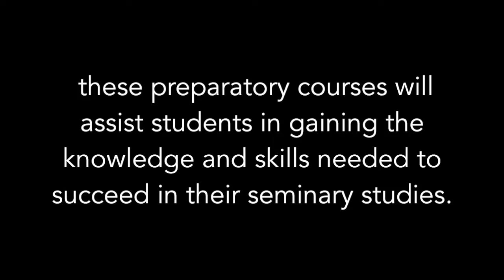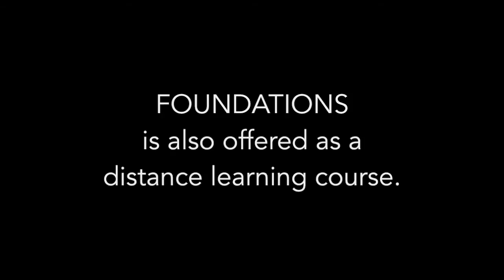Foundations at Heidelberg Theological Seminary